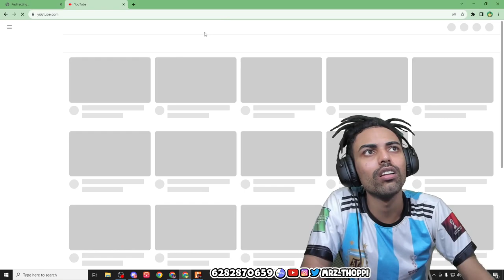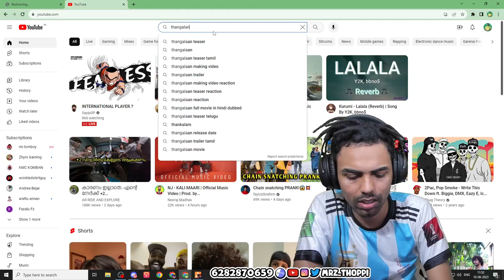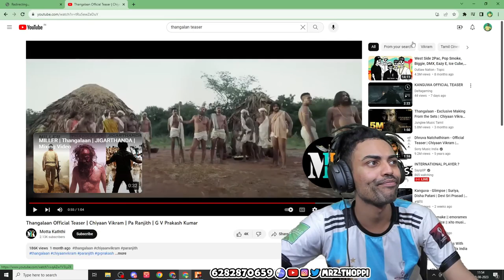Mrz thoppi back to Gta V -Zion city new loco live -full game play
Loco live game plays